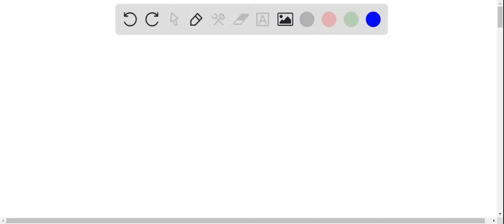Why do we measure abiotic factors in ecological studies? Explain. Please not plagiarized.